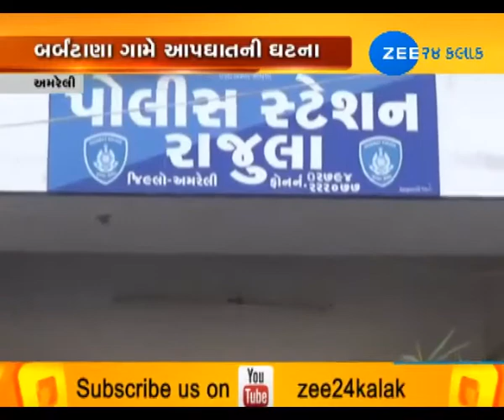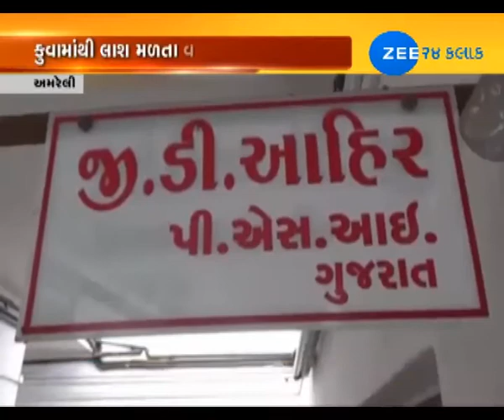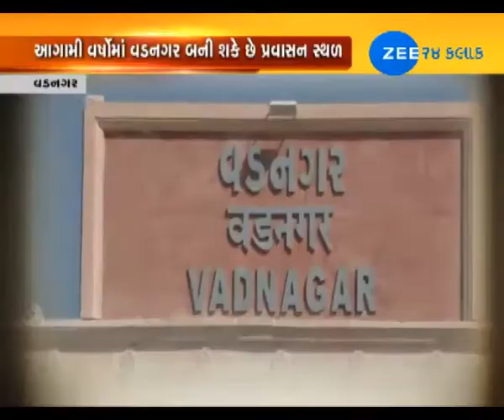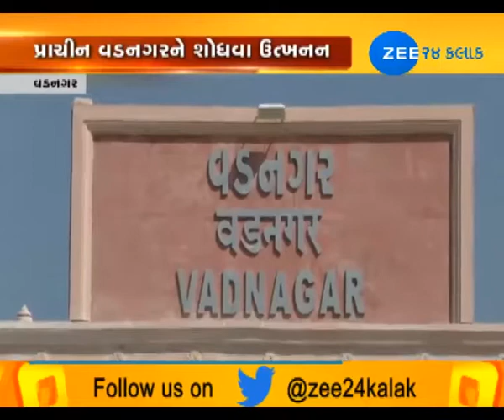February 18 | Noon | Watch 'Around Gujarat' only on Zee 24 Kalak